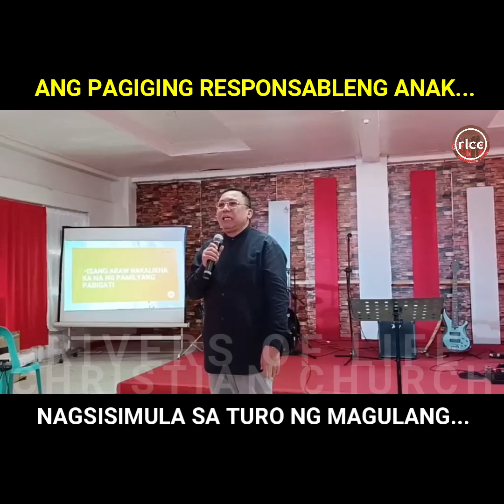ANG PAGIGING RESPONSABLENG ANAK... NAGSISIMULA SA TURO NG MAGULANG... | PTR VHEY GALMAN